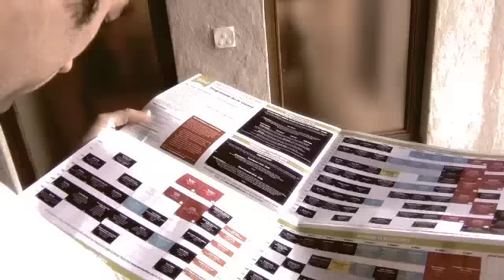Weekend in Dubai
A lazy weekend around Old Dubai...